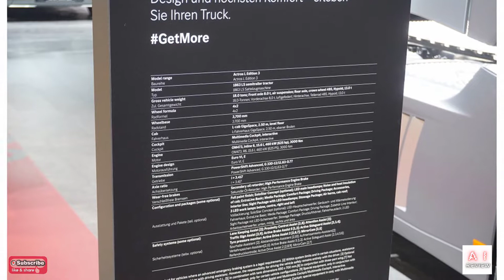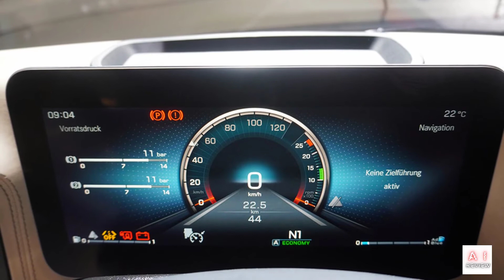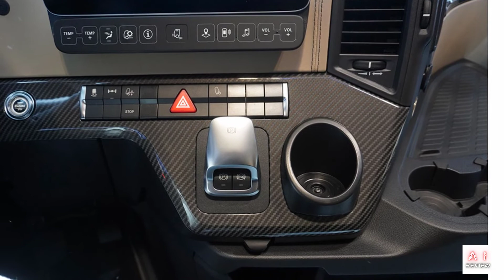2022 Mercedes Benz AMG Actros L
2022 Mercedes Benz AMG Actros L